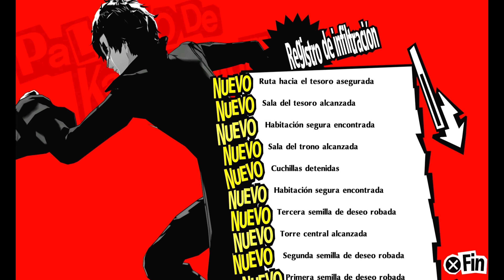PELEA FINAL! TANGASBOY | PERSONA 5 ROYAL #16 | MOONCHIP | PS5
Buenassss! Es momento de que se pongan comodos y traigan snacks xD

Seguimos con la historia de Persona 5 Royal, hoy traemos un especial bien denso de una hora xD y hay razones para esto...

* La primera es que no queria hacer un corte adicional para terminar el palacio de Kamoshida aka TangasBoy.

* La segunda, mientras estaba grabando, estuve tan metida dentro del juego que no me dije que ya habiamos llegado a los 50 minutos grabando asi que... pues decidi continuar hasta terminar el castillo.

* Y por ultimo, tengo muchas ganas de avanzar porque la historia esta guena guenaaaa xD

₊˚ʚ🌸┋Habla conmigo┋🌸ʚ˚₊

₊˚ʚ🌸┋Chequea mis listas de reproducción┋🌸ʚ˚₊

🐱 Stray 👉🏻 shorturl.at/fxIS3
🏹 Horizon Zero Dawn 👉🏻 shorturl.at/nPQZ9

₊˚ʚ🌸┋Creditos de miniatura┋🌸ʚ˚₊

Diseño: Moonchip

₊˚ʚ🌸┋Equipos┋🌸ʚ˚₊

16 GB RAM
Intel core i 5